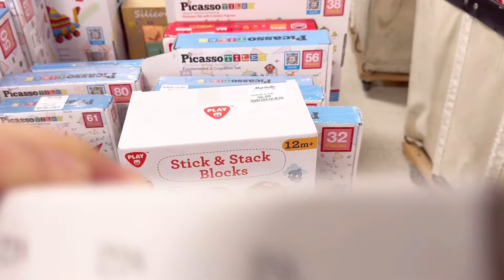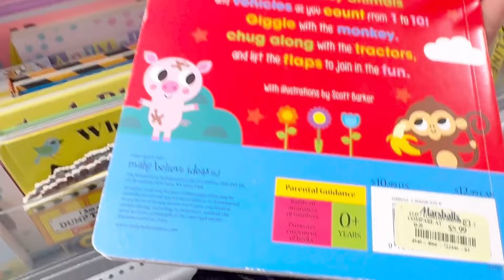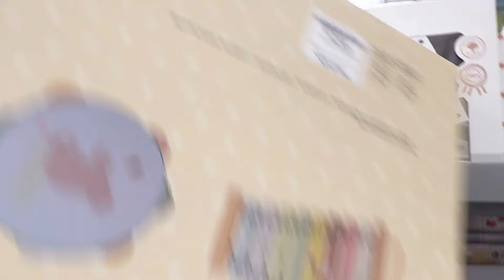USA Asylum Green Card Kya Hota Hai? | sponser Par asylum Chang kar sakte hain ?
Please follow me instagram👇👇👇👇 What Is Unskilled Labor?"Unskilled Labor"unskilled visa Kya hota ha
house to punjabiblogger, hindivlog, desivlog, punjabi, vacation, housetour, Four bedroom, duplex house with garden, Tour of my house, Home tour, student in canada, immigrate to canada, life in canada, how to move to canada, move to canada, my first house in canada, home tour canada, cost of buying a house in canada, first time home buyer canada, new house in canada, canada student house tour, canada student vlogs, student journey from india to canada, House in usa, Top 3 Poorest Cities in America 2024: A Shocking Look at Urban Poverty in the USA. we delve into the harsh realities of poverty in America, uncovering the Top 3 Poorest Cities in the USA for 2024. Brace yourself for surprising statistics, heartbreaking stories, and crucial insights into the challenges faced by millions of Americans, house tour 2024 USA, Best cities usa,
Buy house,
House texas,
House text,
House tour 2024 usa, House tour in usa, How can buy house usa,
How can find house, Indian vlogger in usa, Poor cities,
The 10 best us cities to, Usa landa bazar,
Usa poir cities house, Usa poor city, best cities, best cities to live in, landa bazar,
living big in a tiny house, luxury home tour, luxury house tour, mansion tour, United States, where to live in america,the asylum process, The 10 best us cities to, Usa landa bazar, Usa poir cities house, Usa poor city, best cities, best cities to live in, landa bazar,